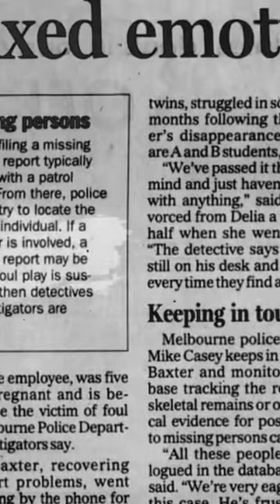The Shocking Deception, Betrayal, And Tragic End Of Lori Hacking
In this episode, we trace the haunting journey of Lori Hacking's disappearance, a tale of betrayal and murder that echoes through the heart of Salt Lake City.